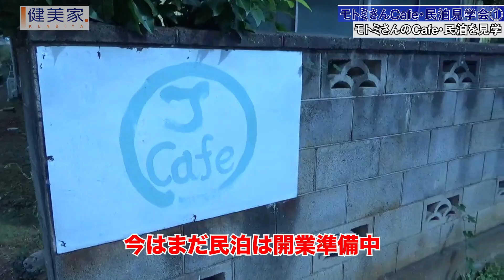モトミさんカフェ兼民泊探訪第1話／不動産投資の健美家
【出演】
Jカフェママ・ジュンコさん
モトミさん　@ItoMotomi
トモコさん　@t_a_t0313

★不動産投資と収益物件の情報サイト★

2004年より全国の収益物件を掲載中

他にもセミナー情報や著名な不動産投資家のコラム、役に立つニュースやブログなど不動産投資や賃貸経営に役立つ情報を配信しています。

モトミさんがゲストで登場する火の玉ガール×きょうへいさんのインタビューも是非読んで下さい！